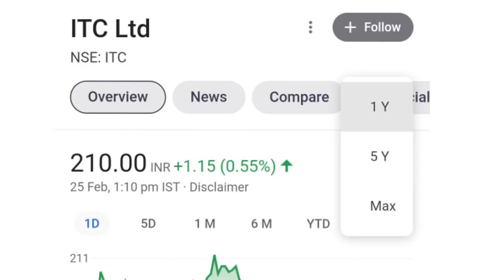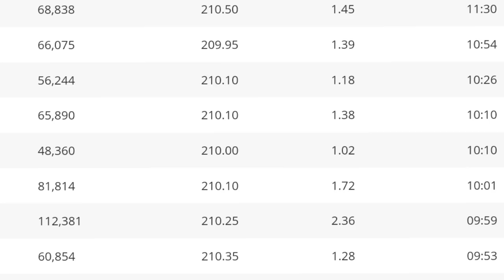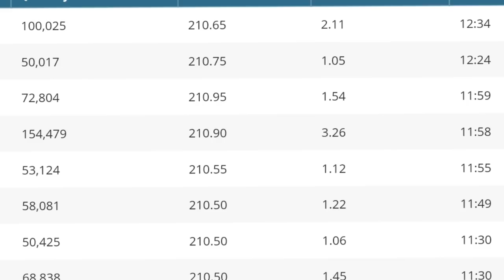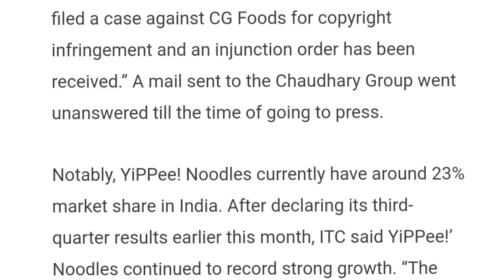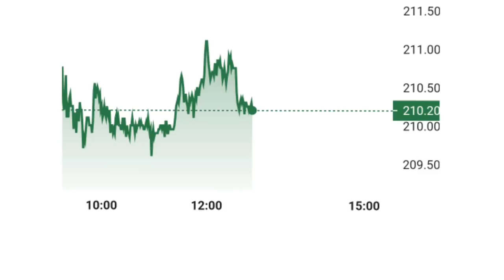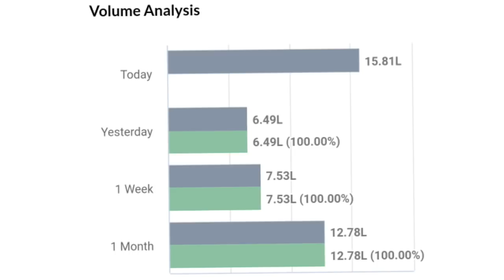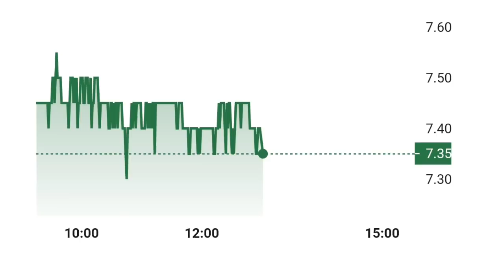itc share latest news l itc share l urja global latest news l urja global share l urja global l itc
urja global latest news 2021

stock market basics, share market basics, stock market for beginners, itc stock news, itc stock kyon gir raha hai, why itc falling, why itc is falling, itc, impact of new policy on itc, budget impact on itc stock, itc latest share news, itc latest stock news, best fmcg stock to invest, best value stock, value stocks to invest in 2021, multibagger stocks for 2021, best large cap stocks

online kamai